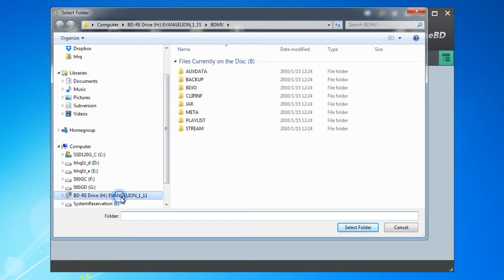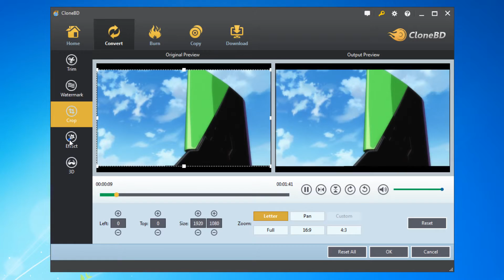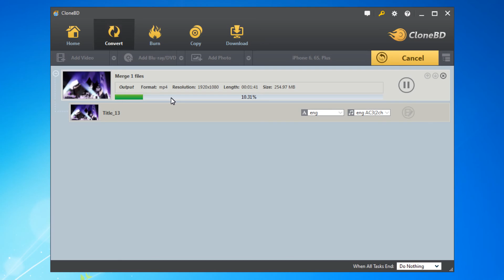Rip Blu-ray to iPhone 6/6s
Tutorial on how to rip Blu-ray into MP4 format for play on iPhone 6/6s using CloneBD Blu-ray Ripper